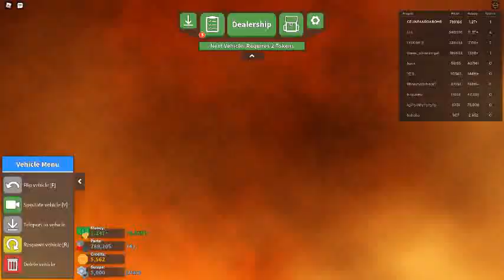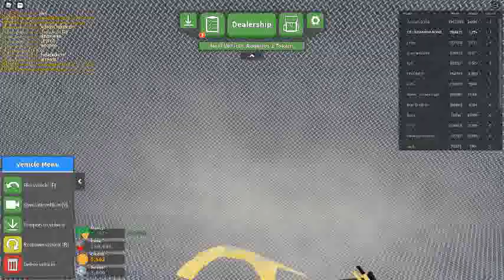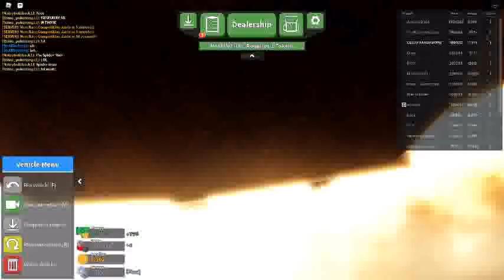Russia Car Crash Compilation 10503